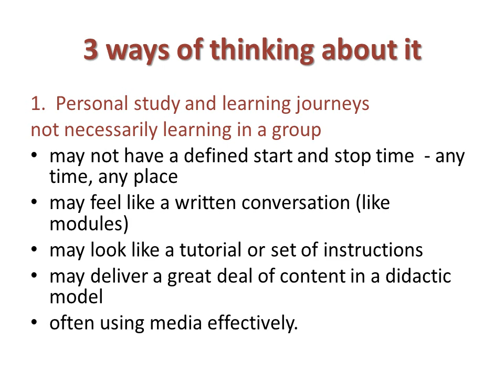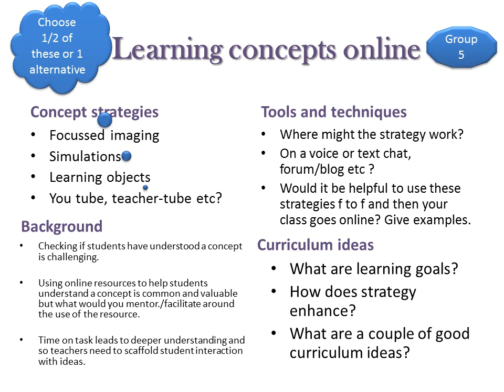EDC3100 Week 3 lecture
Your weekly notes in video format - mainly as an experiment to show someone how to do this.